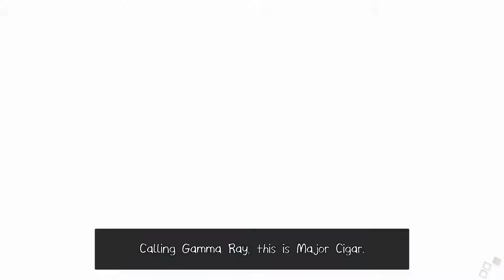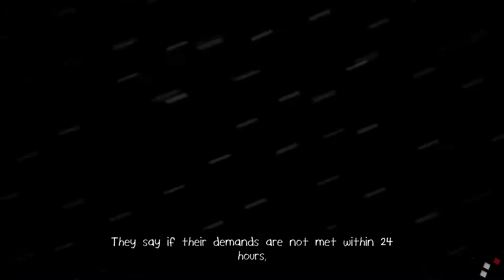Freedom Finger | PC Indie Gameplay